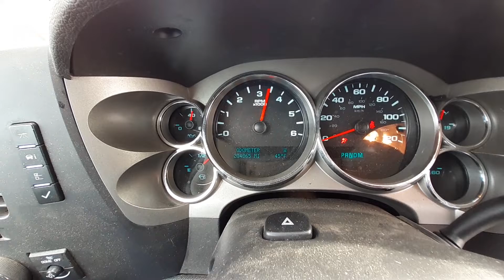U1048A 2012 Chevy Silverado 1500